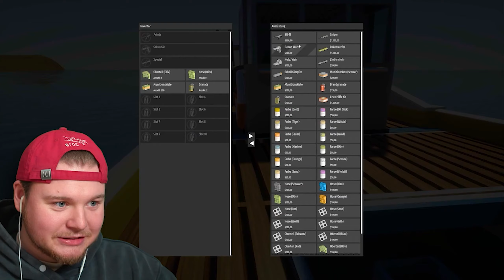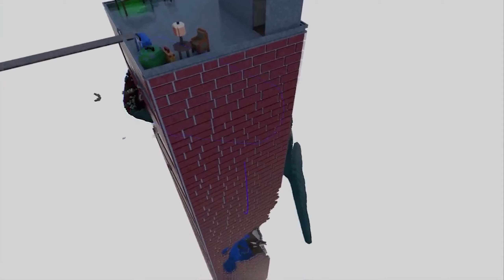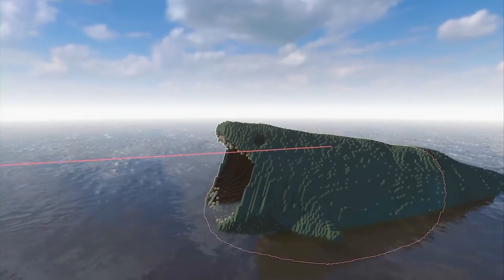LEGO BLOOP hat HUNGER! (Brick Rigs Mods)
Ich bringe jeden Tag neuen Content nur für euch ✨